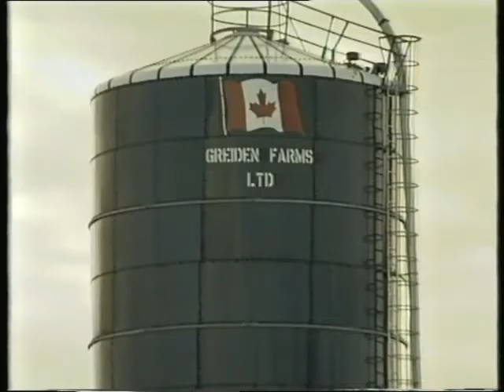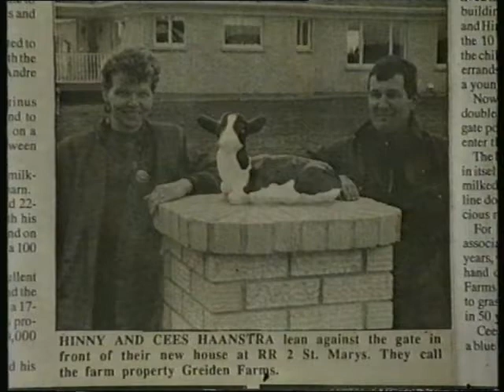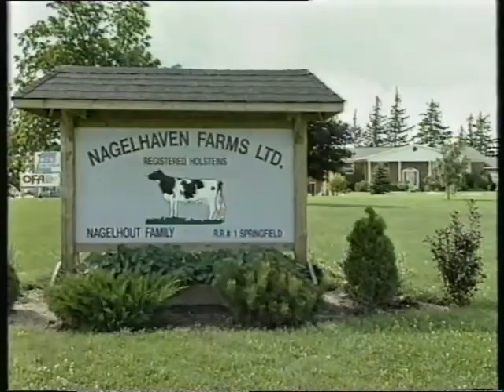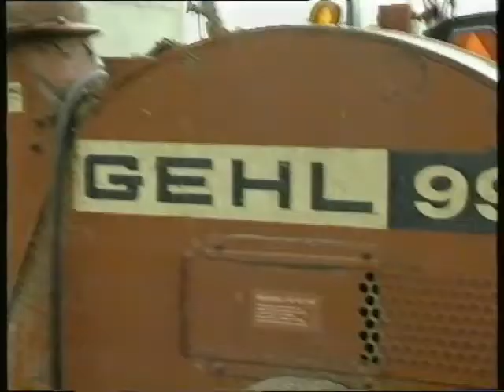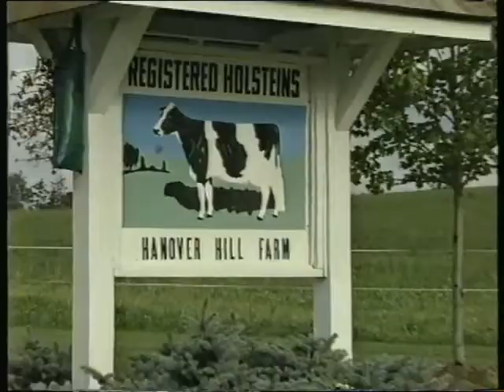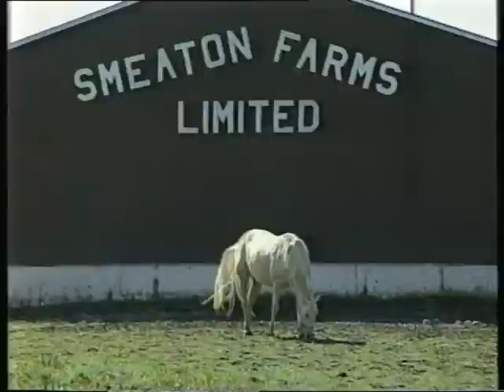Een hele onderneming [1993]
Nederlandse boeren [+ 1 Engelse en 1 Zwitserse boer] verkopen hun boerderij in hun vaderland en vertrekken naar Canada om een nieuwe boerderij te starten. Problemen en kansen.
Camera: Alex Boon; regie: Bert Steeman; produktie Hof Filmprodukties i.o.v. Andy Veldman makelaar [Canada].